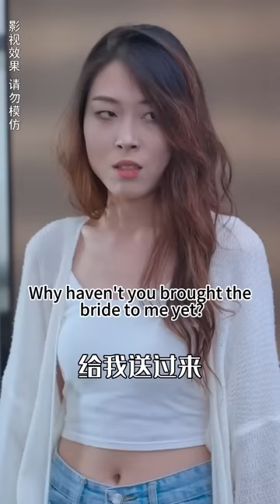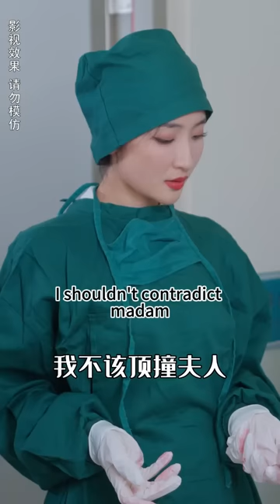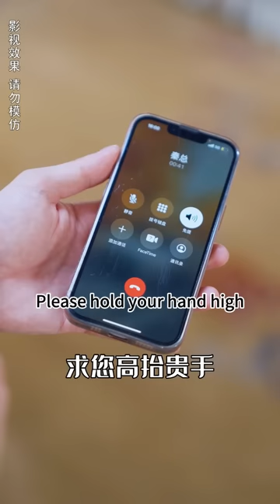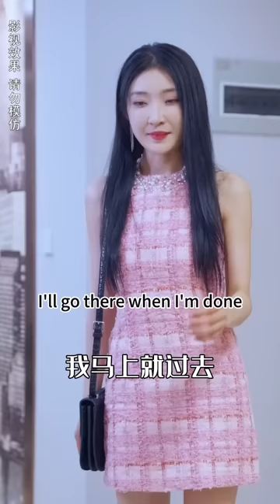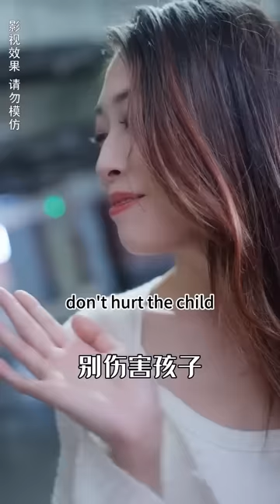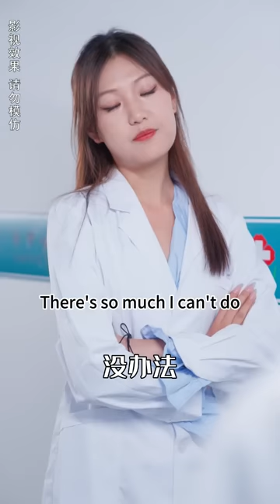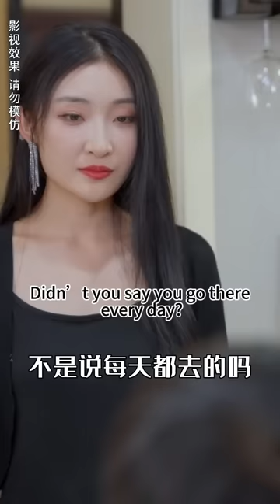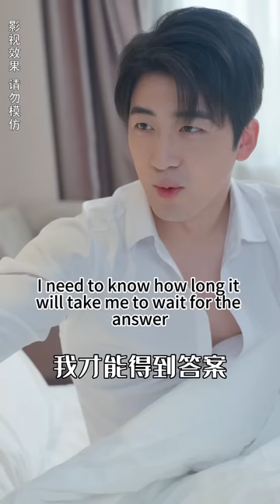[MULTI SUB] 全集《一胎双宝：豪门继承人追着我喊妈咪》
萌宝剧推荐✨【一胎双宝：豪门继承人追着我喊妈咪】

大家好，我们是云梦追剧社
🌈每日更新精彩原创短剧